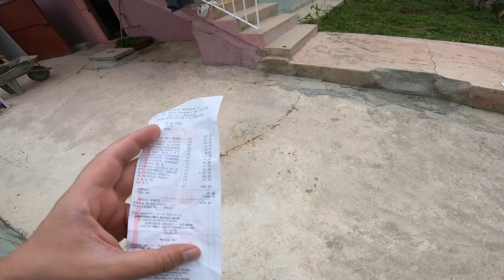KÖYDE İLK GÜN | SÜT, YAĞ, PEYNİR | ERZİNCAN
Merhaba,

2023 yılının Haziran ayına Erzincan'da girdim. Köydeki bu ilk günde giriş hazırlık ve selamlaşma ile tamamladık. Bahçe düzenleme, sürpriz misafirlerle sakin bir video daha sizlerle.

İyi Seyirler